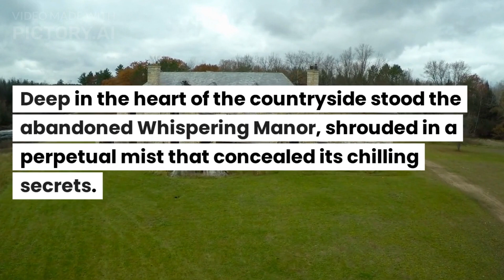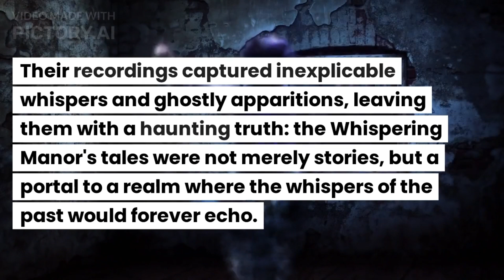"Eerie Encounters: The Whispering Manor's Ghostly Whispers | Haunted Stories"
Dive into the chilling tale of the abandoned Whispering Manor, where ghostly whispers and shadowy figures roam its haunted halls. Join us as we recount the spine-tingling experiences of a brave group of friends who dared to spend a night in this enigmatic abode. Are the legends true, or is there more to the haunting than meets the eye? Watch to uncover the secrets that echo through the Whispering Manor's past.                                                                        Haunted Stories, Ghostly Whispers, Abandoned Manor, Paranormal Encounters, Chilling Legends, Supernatural, Ghost Hunting, Haunted Locations, Urban Legends, Eerie Experiences, Paranormal Investigations